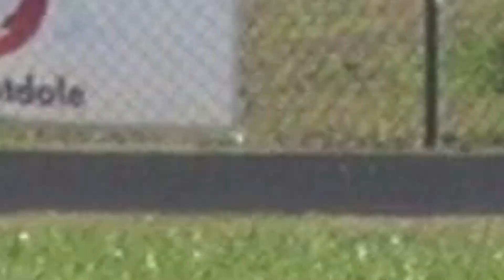East Wake QCC Spring Track Meet 2024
Warriors give some personal bests, all-out effort in warmer weather Quad County Conference get together